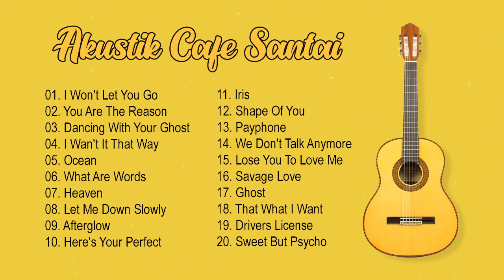Akustik Lagu Barat Populer | Lagu Inggris Enak di Dengar Saat Kerja & Santai | Akustik Cafe Santai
Selamat datang di channel youtube virsha

Semoga bermanfaat
Jazakumullah khairan..